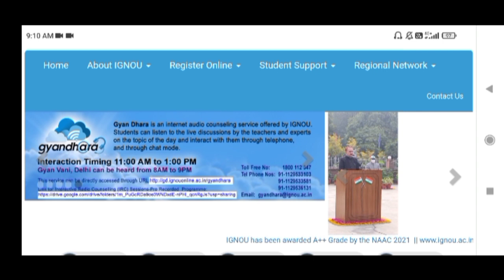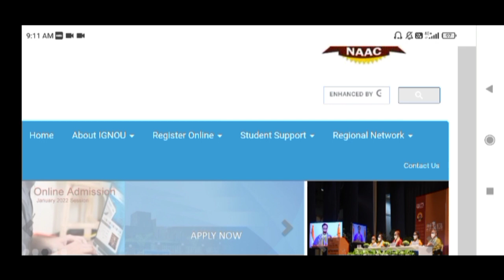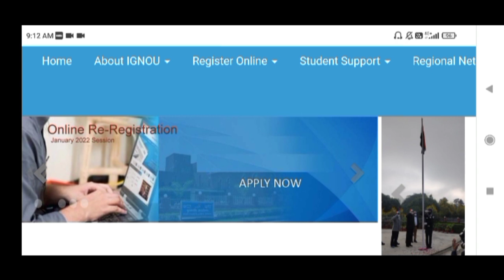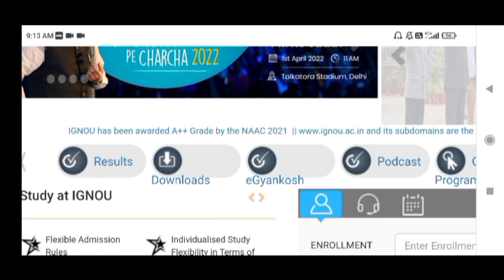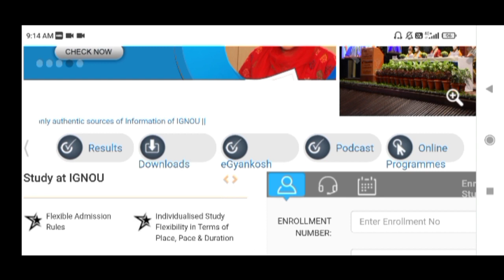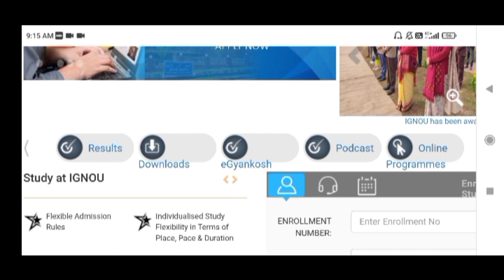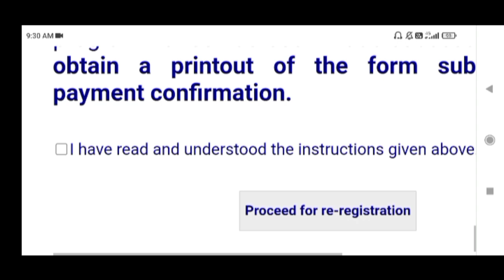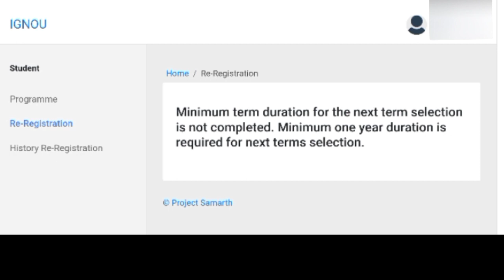IGNOU Re-Registration 2022 Session All Details | Eligible Students, Fees, Expected Starting Date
IGNOU Re-Registration Jan 2022 Session All Details | Eligible Students, Fees, Expected Starting Date#IGnou#ignouReRegistration#IgnouAdmission2022
HOW TO PREPARE IGNOU ASSIGNMENTS(FULL VIDEO);
{Amazon}

         (Files)
        (Tags)
        (Pages)
    (punch machine)

Topics:
IGNOU Registration kya hota hai ?
IGNOU Registration kab karna hai ?
IGNOU Registration kyu karna hai ?
What is IGNOU Re-Registration
When should we do IGNOU Re- Registration
Why should we do IGNOU Re Registration

Your Queries 👇
ignou re registration for jan 2022
ignou re registration date extended
ignou january session 2022 re registration
ignou january 2022 session re registration
ignou re registration for january 2021 session
ignou re registration 2021 last date extended.
Can I do re registration in IGNOU?
What is the last date for re registration in IGNOU?
What is re registration process in IGNOU?
Is IGNOU re registration compulsory?
ignou online registration 2022
ignou re registration jan 2022 last date
ignou 2nd year online registration 2022
ignou re registration 2022 apply online
ignou jan 2022 re registration last date
ignou re registration for january 2022 session.
ignou Re-registration ignou
July 2021 Re-registration
ignou Re-registration form
ignou Re-registration kab bhara jata hai
ignou Re-registration kya hai
ignou Re-registration karwa sakta hai
ignou Re-registration kab hota hai